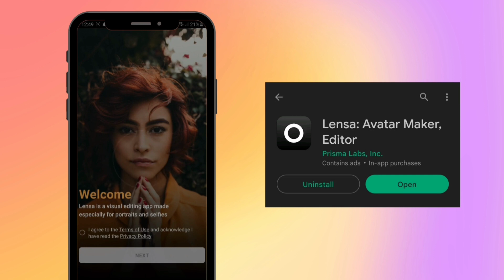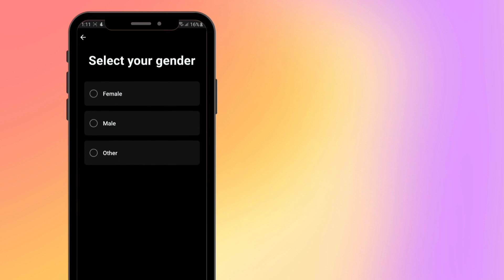How to do AI avatar trend on Instagram with Lensa app | Lensa app AI avatar image generation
In this video, you will learn how to use the Lensa app to create an AI avatar of yourself. AI avatars have become increasingly popular on social media, and the Lensa app is a great tool for creating your own unique avatar. This tutorial will walk you through the process of using the app, from selecting the right images to customize your avatar to adjusting the various settings to get the perfect look. You'll also learn some tips and tricks for making your avatar as realistic as possible, so you can use it to represent yourself online in a fun and unique way. Whether you're a beginner or an experienced user, this tutorial will provide you with everything you need to know to create an AI avatar of yourself using the Lensa app.